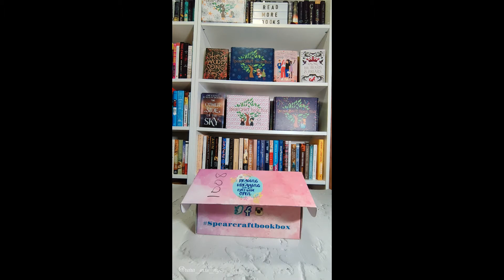March SpearCraft Book Box Reel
Unboxing March SpearCraft box. Reel.

Use my REP code RARA10 for discount.